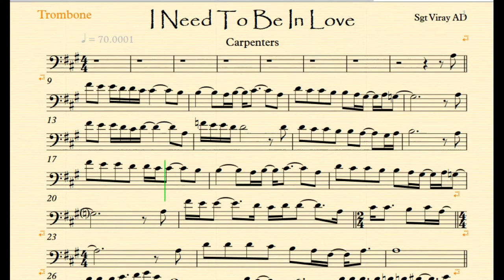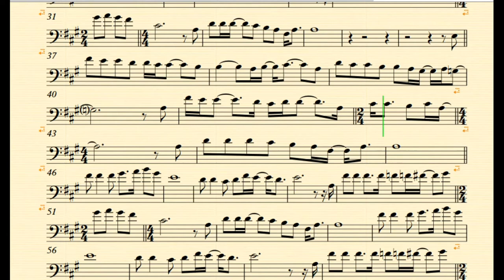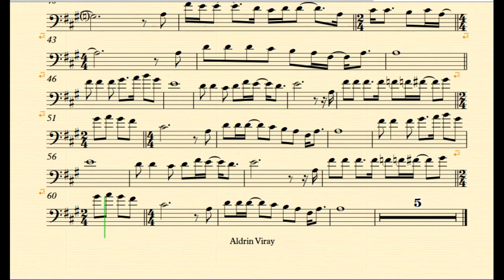I Need To Be In Love By Carpenters Trombone Play Along